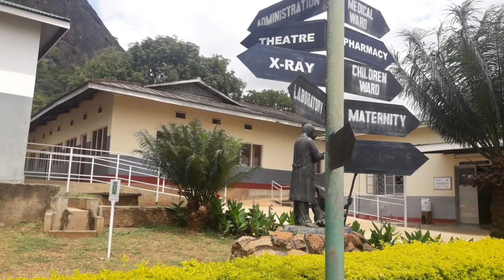Antonia Lisa, chirurgo che ha scelto la cooperazione